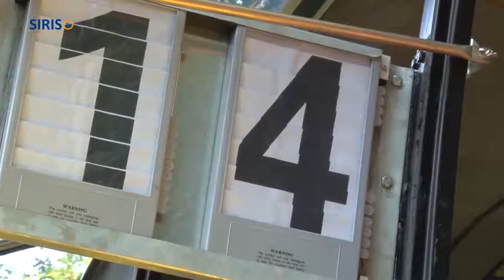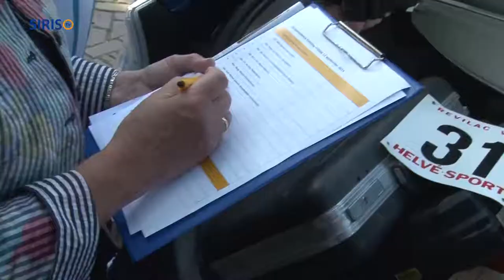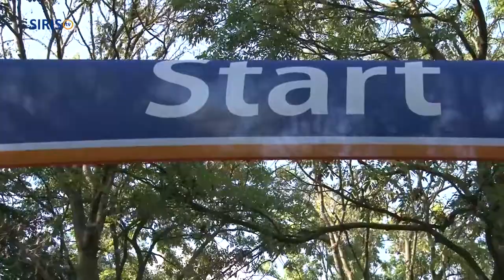NK wielrennen voor burgemeesters in Asten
De Stichting Burgemeestersfietsdag hield op vrijdag 12 september in Asten de Burgemeestersfietsdag. Op het programma stond o.a. het kampioenschap “snelste burgemeester” en “snelste gemeentesecretaris” van Nederland. Favoriet voor het erepodium was burgemeester Hubert Vos van Asten.